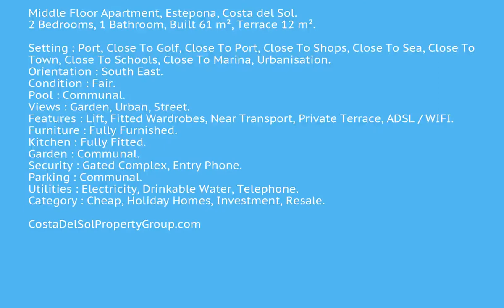2 Bedrooms Middle Floor Apartment in Estepona, Costa Del Sol FOR SALE &euro; 165,000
2 Bedrooms Middle Floor Apartment in Estepona, FOR SALE &euro; 165,000Middle Floor Apartment, Estepona, Costa del Sol.
2 Bedrooms, 1 Bathroom, Built 61 m², Terrace 12 m².

Setting : Port, Close To Golf, Close To Port, Close To Shops, Close To Sea, Close To Town, Close To Schools, Close To Marina, Urbanisation.
Orientation : South East.
Condition : Fair.
Pool : Communal.
Views : Garden, Urban, Street.
Features : Lift, Fitted Wardrobes, Near Transport, Private Terrace, ADSL / WIFI.
Furniture : Fully Furnished.
Kitchen : Fully Fitted.
Garden : Communal.
Security : Gated Complex, Entry Phone.
Parking : Communal.
Utilities : Electricity, Drinkable Water, Telephone.
Category : Cheap, Holiday Homes, Investment, Resale.Lift;Fitted Wardrobes;Near Transport;Private Terrace;ADSL/WIFIPort;Close To Golf;Close To Port;Close To Shops;Close To Sea;Close To Town;Close To Schools;Close To Marina;Urbanisation To view and enquire about this property please